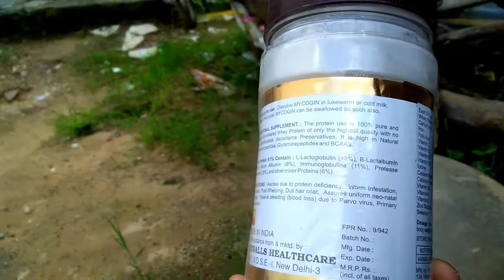Dog khana nahin Kha Raha swasth hai //best treatment !!